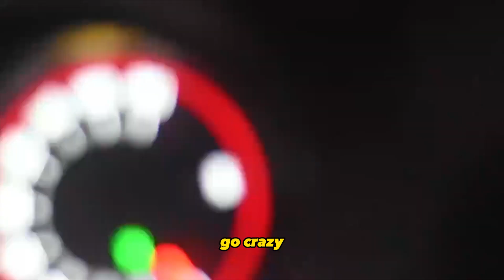OUTSIDE WITH GANG PART 2 ‼️